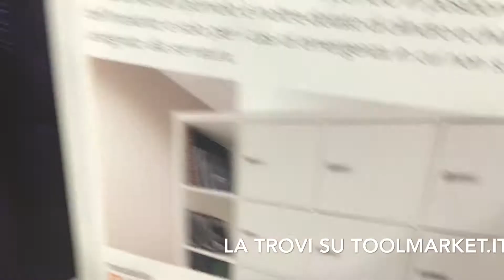Combilock serratura armadietti combinazione di Meroni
Presentazione funzionamento serratura Meroni combilock presso Toolmarket di Taurino Mario sas
LINK SITO UFFICIALE: